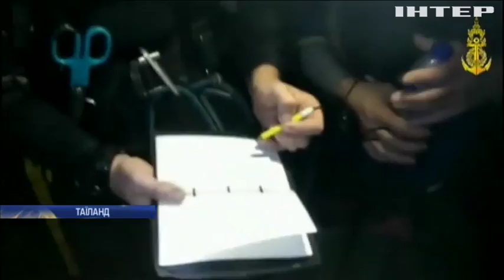В Таїланді шукають зниклих в печері футболістів